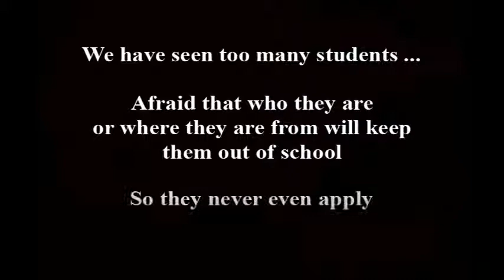What is AVID?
AVID @ UTPB